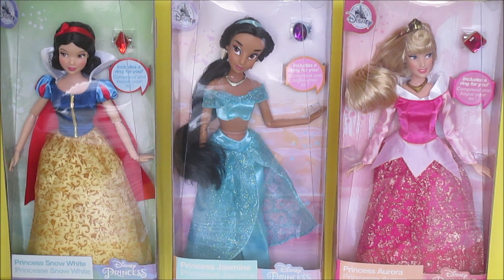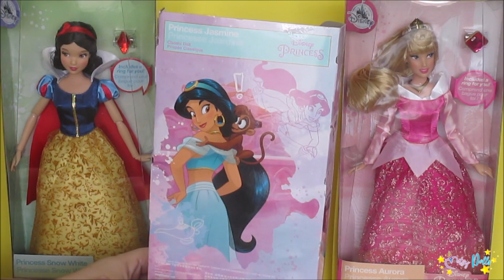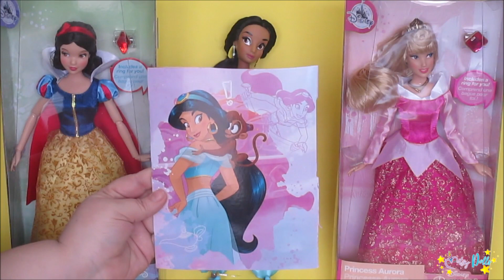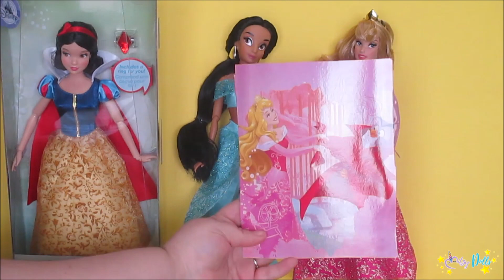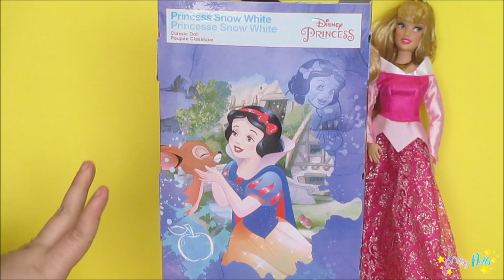Disney Princess Unboxing & Review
Hi dolls i like to share with you my new addition to my collection my Disney dolls from the Disney store hope you enjoy :)

Aurora
Snow White

MUSIC CREDIT
Title : Fun Activity Montage
Artist : Biz Baz Studio Genre

INTRO TEMPLETE CREDIT
Channel: editing by matthieu